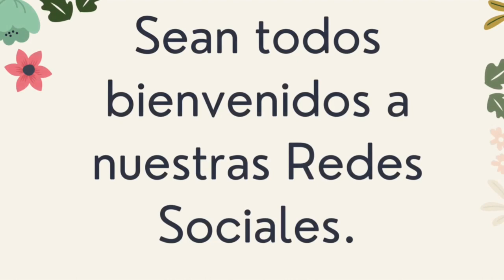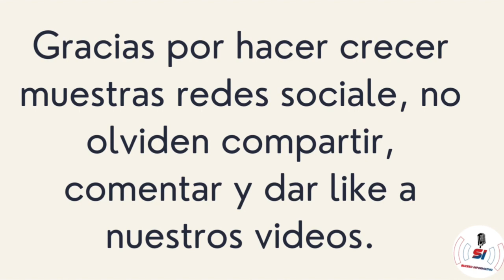CHITUX QUETZALTENANGO Y HABALABDO DE LOS 500 AÑOS DE QUETZALTENANGO UDS COMENTEN